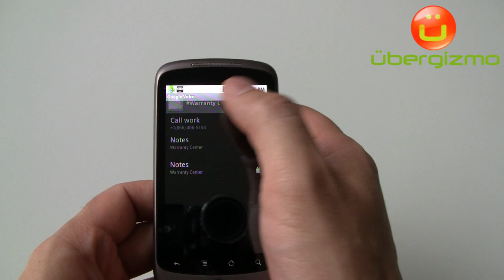Nexus One Dialing a number from a contact (720p HD Video)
This short video shows a specific feature of the Nexus One Android smartphone. The video is a small part of a larger review